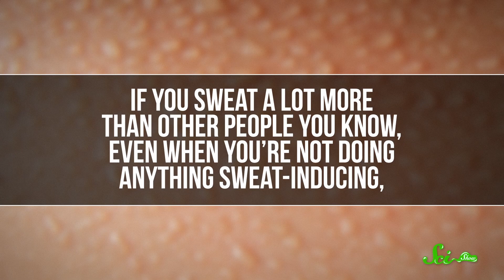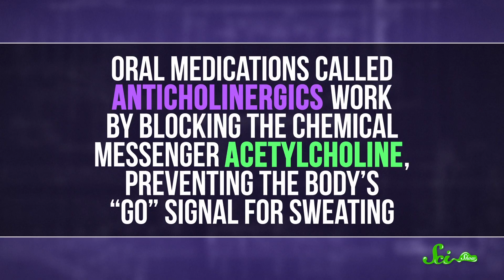Why Do I Sweat So Much?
If you always end up soaked while your friends are barely glistening, you might have wondered why your sweat glands are so… sweaty.